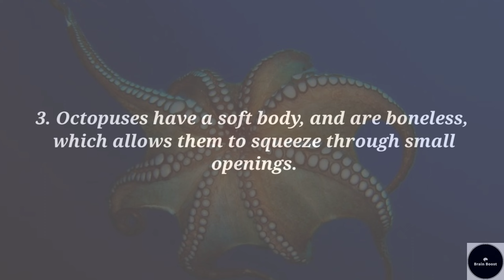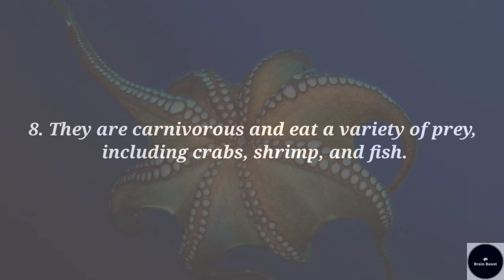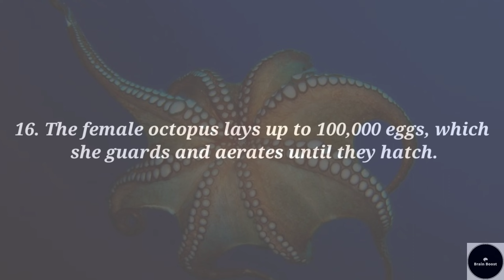Octopus: Fascinating Facts About the Clever Cephalopod